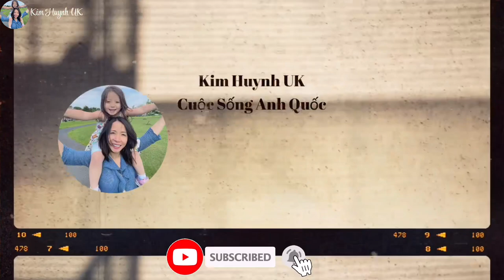Salad Cho 1 Tuần | Cách Giúp Rau Tươi Xanh Lâu Không Úng | Eat Clean